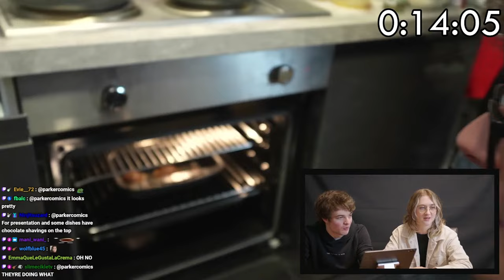RECIPE FOR DISASTER SEMI FINAL! w/ Aimsey, Piso, OwengeJuice, Krowfang, Michela, Oli, Fulham & Izzy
Welcome to the FINALE of RECIPE FOR DISASTER! On this show we find out if streamers and youtubers can REALLY  cook!

CAST:
ME!!!
Izzy